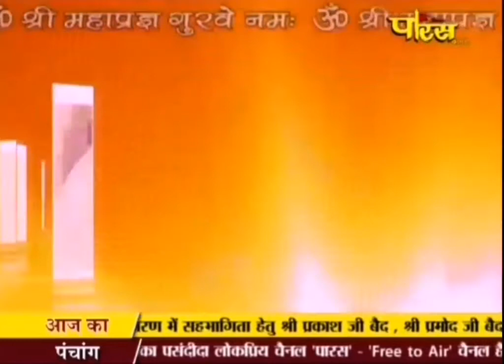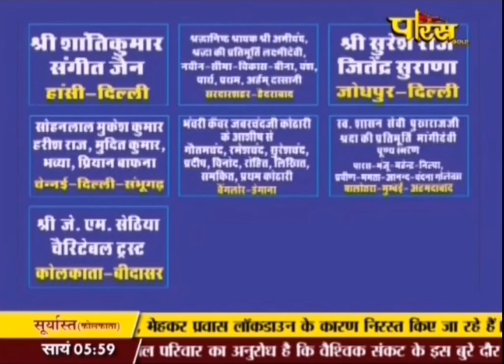अहिंसा के प्रयोगों का स्वरूप- Pravachan by H.H.Acharyashri Mahapragya ji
महाप्रज्ञ अमृतवाणी
प्रवचन विषय : अहिंसा के प्रयोगों का स्वरूप।

प्रवचनकार: परम आराध्य ज्योतिपुंज पूज्य आचार्यश्री महाप्रज्ञ जी

जिनका एक प्रवचन आपके जीवन की दिशा को बदल सकता हैं।

साभार :
अमृतवाणी।
पारस चैनल।।